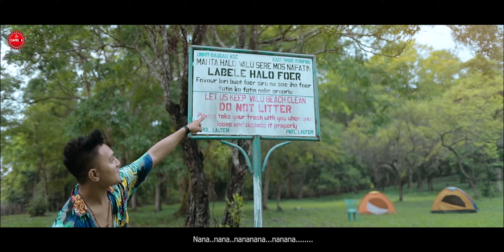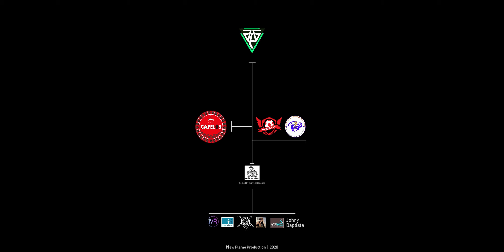JACO FATIN FURAK (Official Video)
Ola Maluk sira!
Fiar katak ita hotu diak. ida ne'e mak ami nia first song iha album "Knananuk ho Kores" ho nia titulu "JACO FATIN FURAK".

Muzika ne'e koalia konaba paizazen furak ida ne'ebe foinsae sira sempre hala'o hodi explora turizmu Timor ba mundu.
Title : Jaco Fatin Furak. Alemde ida ne'e mos muzika ne'e hatudu sentidu katak, kontente ne'e la presija hemu tua lanu no han patisku. maibe saida deit mak ita halo, importante mak ita nia hamutuk.

Ami fiar katak muzika no filme ne'e bele furak iha ita hotu nia tilun no matan.

Genre : Pop
Song writer : Juju & Friends
Music production : Maspoer studio
Artis : Juju & friends
Singer : Denilson Junior & Joe Clau
Guitar : Deni Moniz (Knua) & Nino Seixas
Bass : Ahok Leong
Midi/Keyboard : Edigar Marcos
Drum : Encho Araujo (Rainha Story)

Filmed by : Juvenal Branco (New flame Production)
Executive Producer : Cafellos
Director : Edigar Marcos
Drone : Olivio Fubu
MUA : Brites Diana
Sponsored : Mushila FC, timor Furak, Betinho Ribeiro Fashiion, Timor Telecom, Sands motel, klan, Jhony Baptista

Obrigado ba Kolega sira ne'ebe fo suporta maka'as mai Projeito ida ne'e, Liu-liu ba : Hendri Viegas, Amuku Arte, Rey Marques DPC.